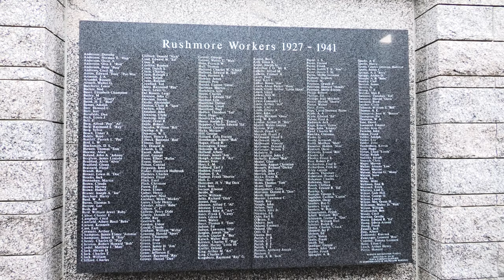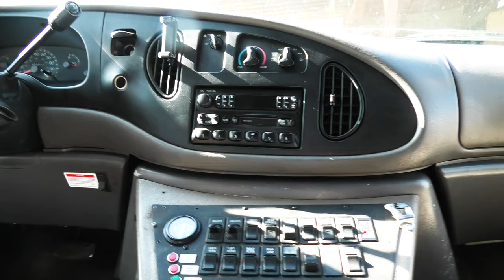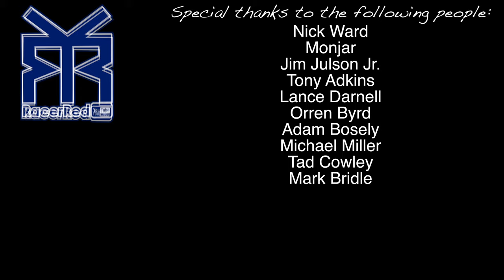I Took A 7.3 Turbo Diesel Ambulance Across America! (Van Conversion)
I found an ambulance all the way across the united states, and drove it home. Its my moto van conversion in the making. I drove 2,015 miles, and traveled a total of 4,715 miles. I drove from new plymouth, ID to Boise - flew from Boise to Seattle, WA - Then to Indianapolis, Indiana. From there i drove to Zionsville, Indiana, picked up the ambulance, and drove to Brownsburg, Indiana where i slept at a Super8 for the night. The next day i drove to Sioux, City Iowa where Stayed at Ramada Inn the next day, visiting Truck World and a couple other cool spots along the way. From Sioux City I drove to Mt Rushmore, then to Dubois, WY where i stayed at a Super8 again. The next day i drove the rest of the way home. It was an epic adventure!

(10% goes to other channels, and the other 90% goes directly into bettering this channel)
Here is a link to my phone mount
Here is the Stockton multi tool
Here is the Silky BigBoy 2000 Hand Saw

Special Thanks to my patrons!:
Nick ward
Monjar
Jim Julson Jr.
Tony Adkins
Lance Darnell
Orren Byrd
Adam Bosely
Michael Miller
Mark Bridle
Tad Cowley

Links to my complete dirt riding setup:
100% RideFit Gloves
100% RaceCraft Goggles

Filming Setup:
GoPro Max 360 Camera (secondary)
GoPro Hero 7 Black (secondary)
Mavic Pro 4k Drone (B-Roll)
Sony FDR x-3000 Action Camera (Primary helmet cam)